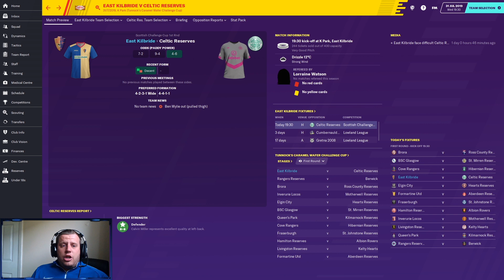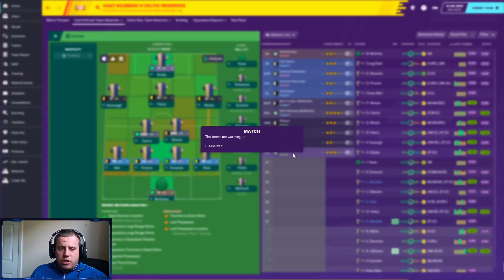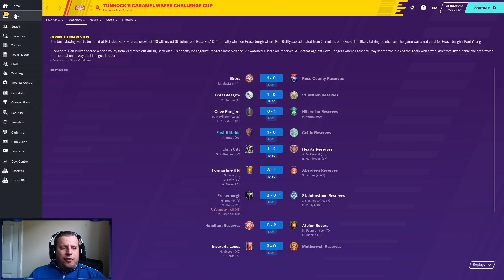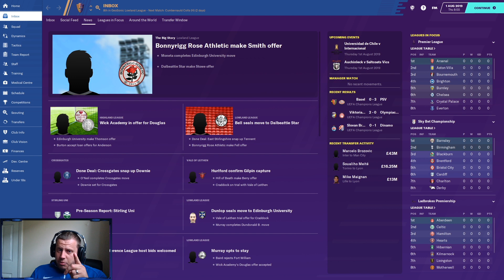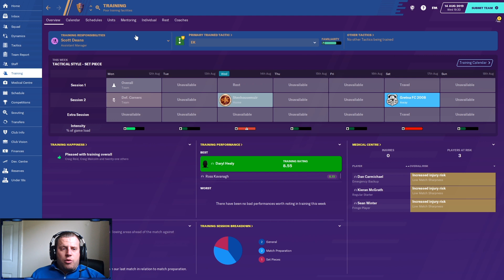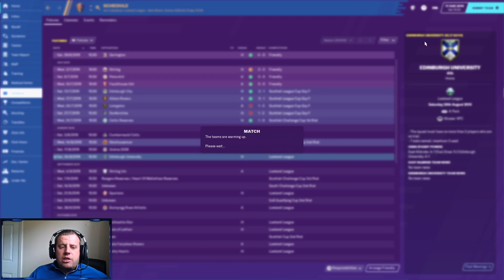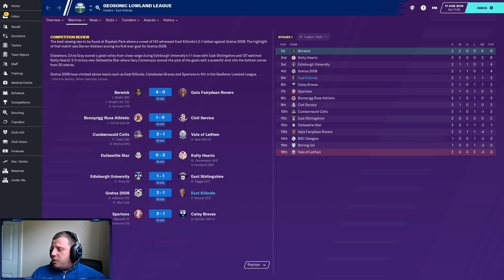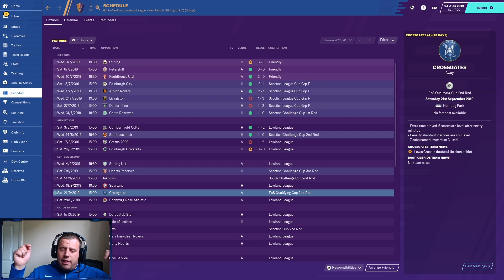THE JOURNEY | Episode 2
Steg continues on his quest to get East Kilbride promoted to League 2